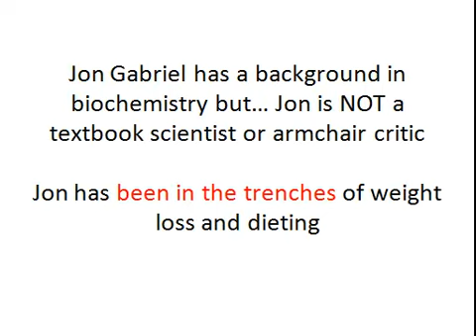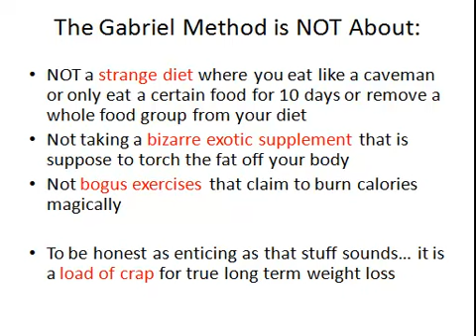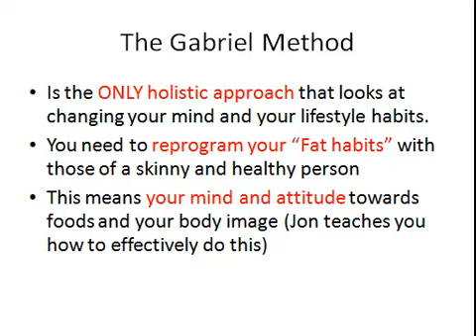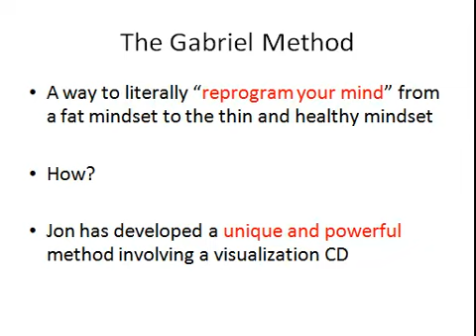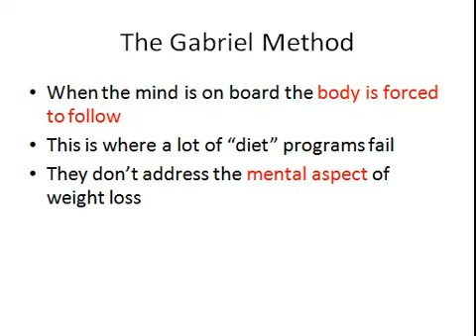The Gabriel Method Truth Uncovered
- Click here to discover the truth about The Gabriel Method and fat loss. Can this method really work? And what makes it totally different from other methods. I will reveal some of the "weird" (but effective) fat loss techniques in the gabriel method.